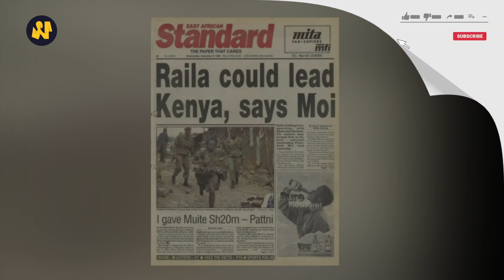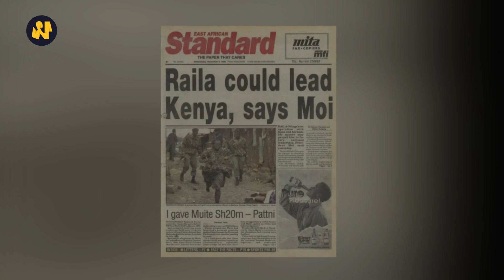Moi's Prophesy about Raila's Presidency That is taking shape | News54!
For instance, Moi’s prophesy of Uhuru Kenyatta’s presidency came to pass 11 years down the line. He had publicized his retirement from politics and permitted Uhuru Kenyatta as his successor.

Moi had also prophesied about the former Prime Minister and Orange Democratic Movement party leader Raila Amolo Odinga ruling the country, due to his humble nature. Raila is actually making a fifth and the final stab at the presidency sit.

𝗔𝗕𝗢𝗨𝗧 𝗡𝗲𝘄𝘀𝟱𝟰!
Education| Entertainment| Lifestyle| Celebrities| Current affairs| Society| politics| Information| Humor| Controversial| Drama| Facts|  People & blogs | History